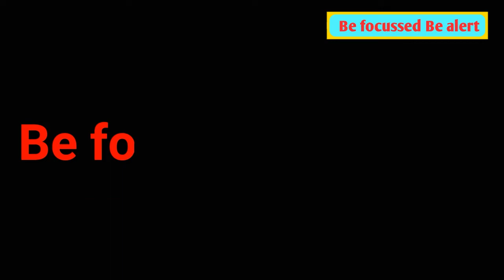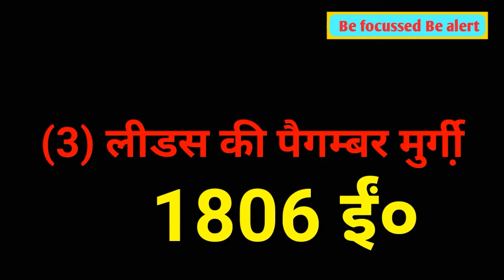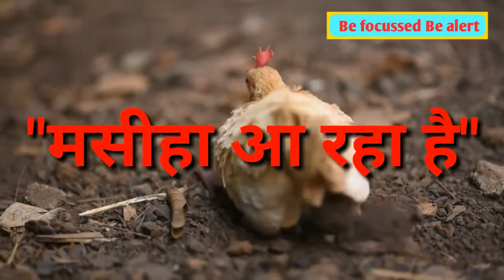Three world-famous wrong predictions | True Way | Millerism | The Prophet Hen of Leeds | Chen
In the video, we explained three world-famous wrong predictions that pulled the attraction of the world at that time.

Main Features of the video:
(1) True way
(2) Millerism
(3) The prophet hen

study table + Laptop table